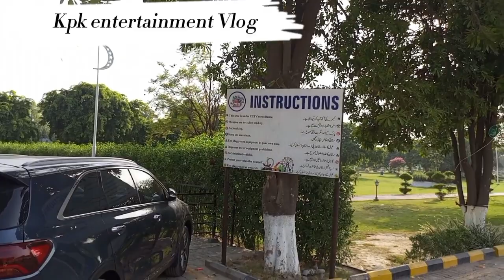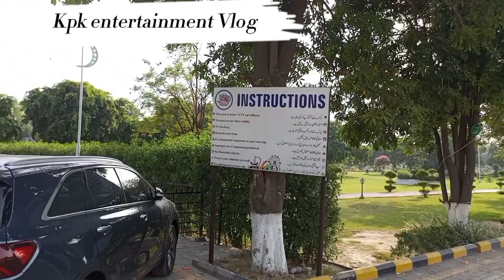Army stadium Park peshawar Kpk Entertainment Vlog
peshawar park & picnic point@Kpkentertainmentvlog